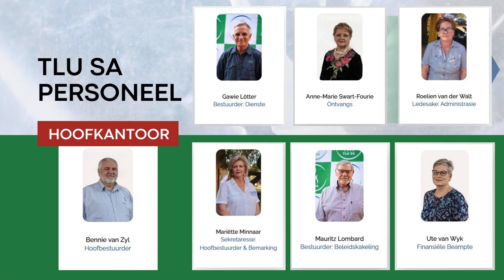Die Hatfield Motor Groep stap die pad saam met landbou - hulle borg ook die Jongboerkompetisie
In hierdie episode van Landbouspore gesels ons met Chantelle Potgieter van die Hatfield Motor Group wat landbou voorop stel en betrokke is in TLU SA se Jongboerkompetisie.